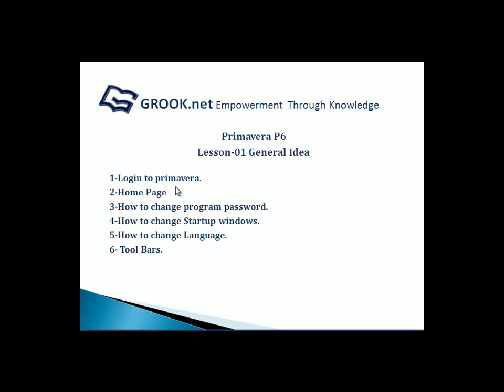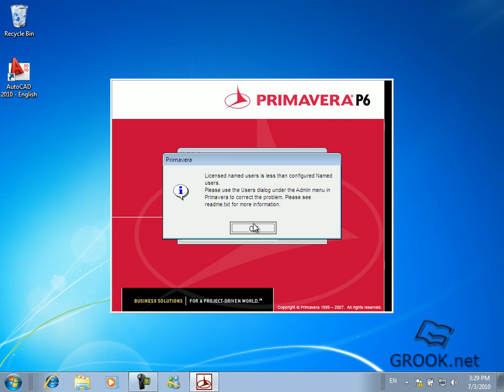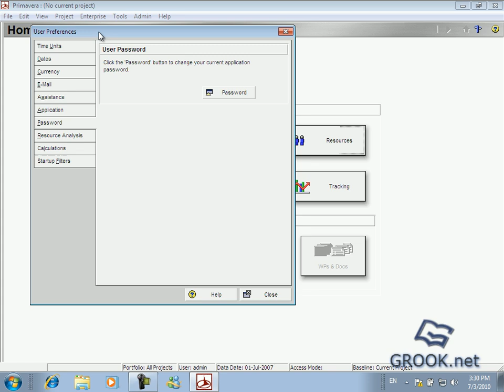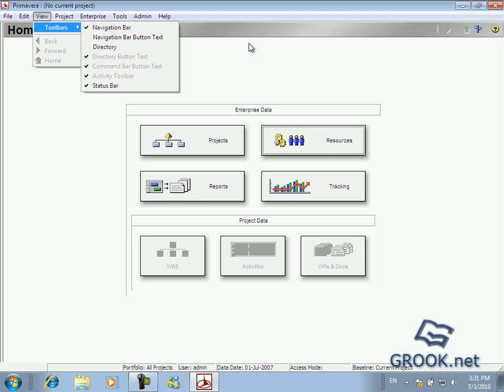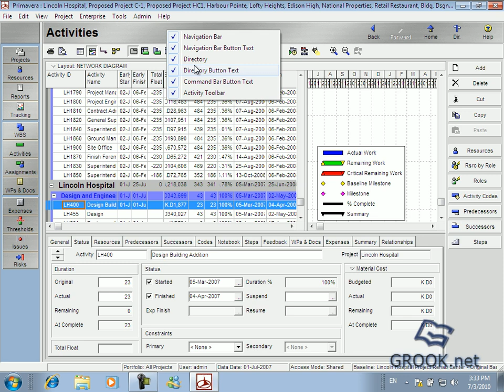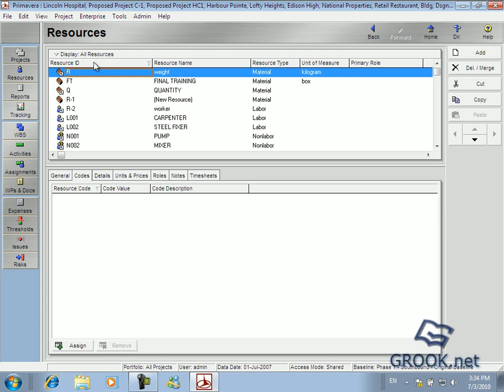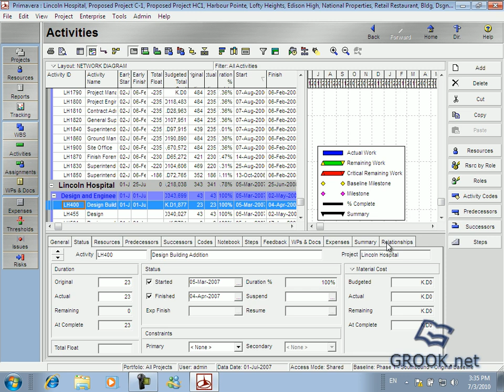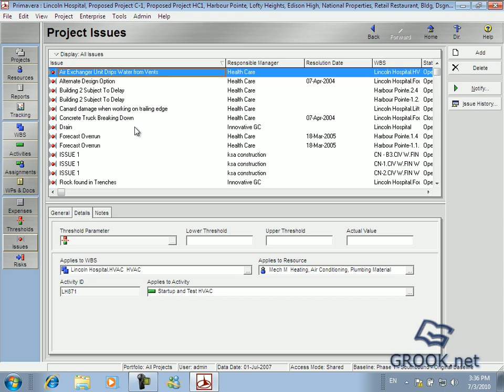primavera 6 (P6) course: Lesson-01 General Idea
primavera 6  - p6 - project management - civil engineer - construction -  manage your project - manage your life - management